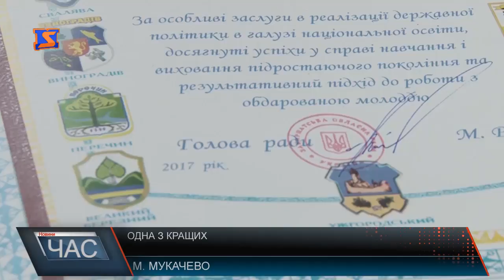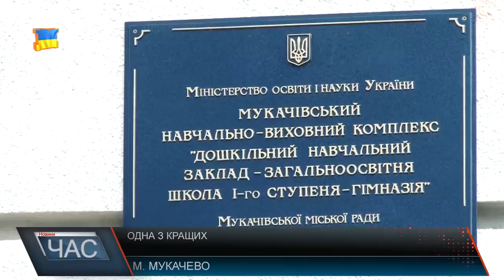Яна Романюк – єдина у Мукачеві, що здала ЗНО на 200 балів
26 липня найкращих випускників краю вітало керівництво області. 14 випускників зі всього Закарпаття цьогоріч можуть похизуватися максимальними результатами. Мукачівка Яна Романюк – набрала 200 балів з німецької мови. Дівчина випускниця гімназії і до успіху йшла не один рік.
Свій вироблений підхід до навчання, віра батьків і терпіння вчителя дали закономірний результат – дівчина найкраща з німецької мови в області.
Не варто забувати і про навчальний заклад, випускницею якого є Яна – міцну базу знань дівчина отримала саме там. Її успіхам радіє увесь педагогічний колектив, адже це і наслідки їхньої роботи. Кажуть, дитина дуже здібна. Гарно вчиться, спортсменка та ще й, як виявилося, непогано вишиває. Сама ж дівчина не забуває подякувати всім, хто причетний до її високих здобутків. І ділиться своїм секретом успіху.
Щодо подальшого навчання, то дівчина орієнтується на міжнародні відносини та економіку.
До речі, цього року на ЗНО були набагато вищі вимоги. Помилок, перекреслень на найвищий бал взагалі не допускалось. А якщо аналізувати здобутки і результати всього випуску 2017 року Мукачівської гімназії, то педагоги задоволені.